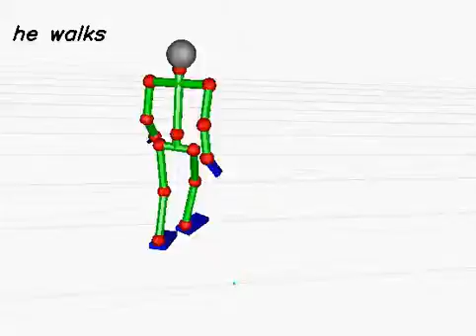20130620_373 (rank:0 4-gram)